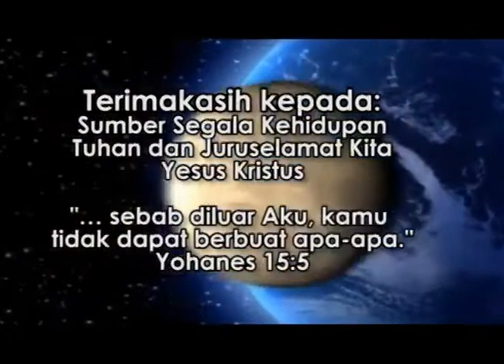Roh Nubuat 2. Kebenaran Yang Dinubuatkan (Explained)